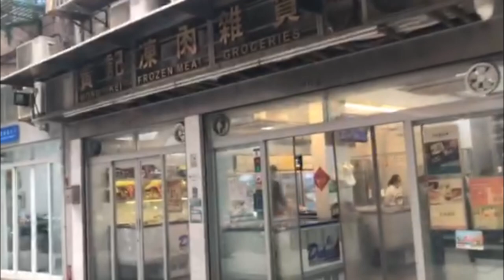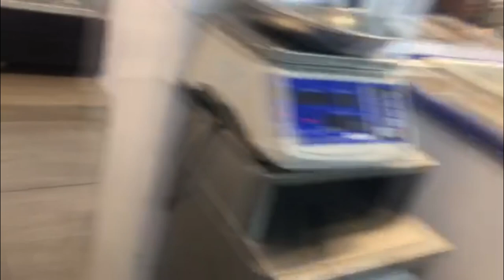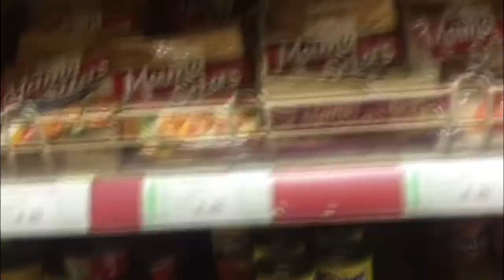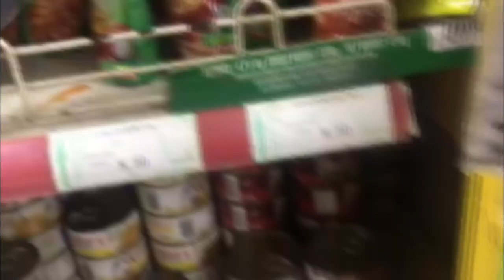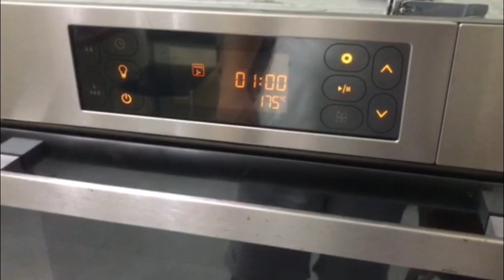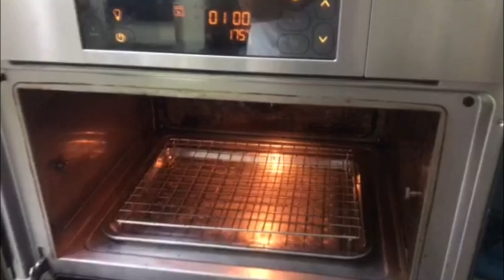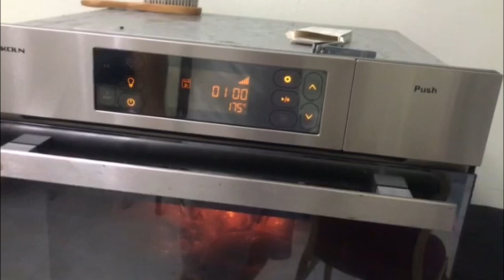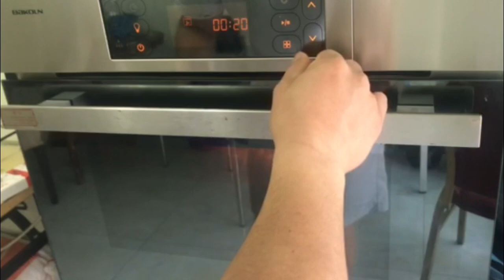How to cook lechon manok/ secret ingredients and procedure.